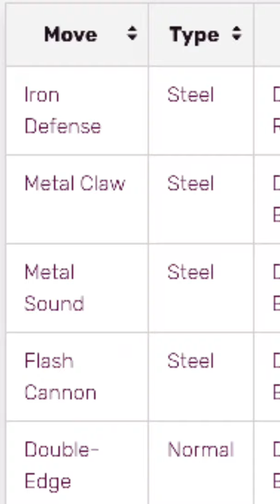Top 3 Aggron Trainers